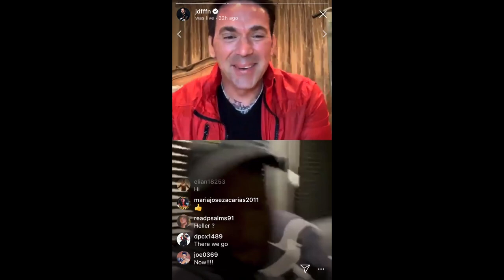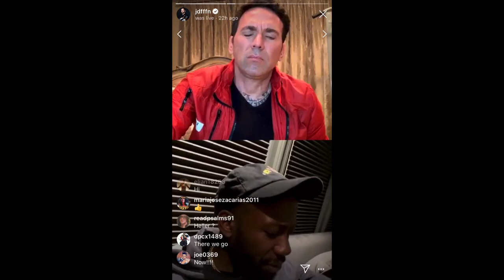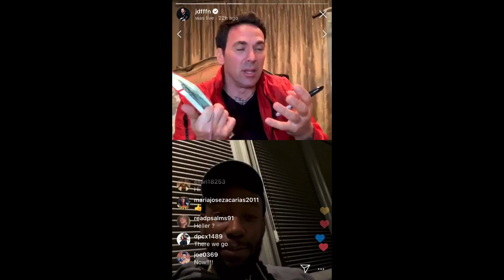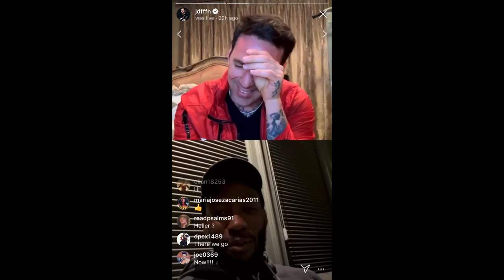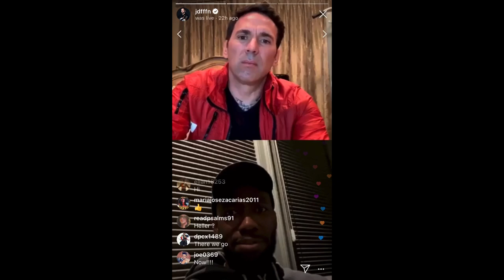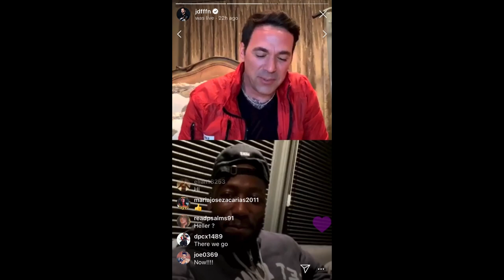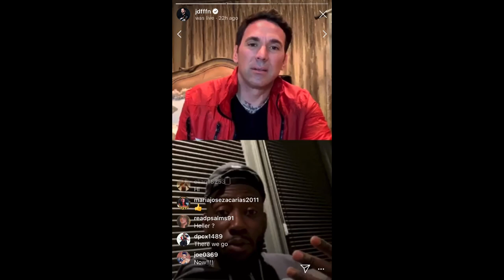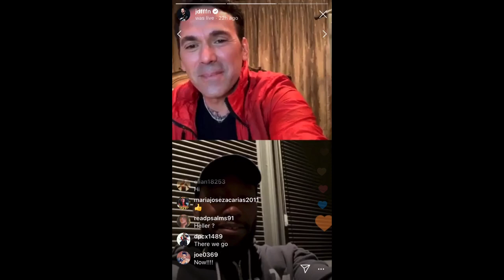JASON DAVID FRANK SHOW WITH BLOODSHOT'S LAMORNE MORRIS (Ep. 14)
Watch JDF Live with Bloodshot's LaMorne Morris on Jason David Frank’s Instagram @JDFFFN.